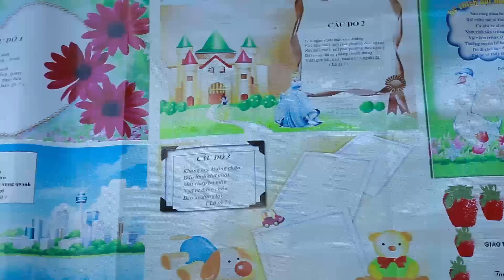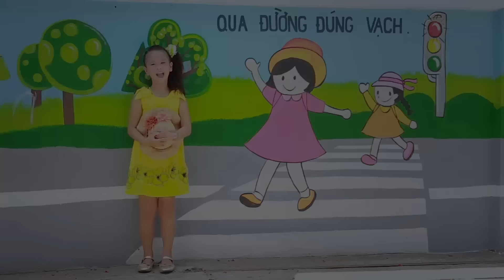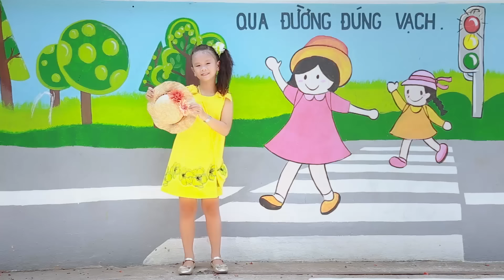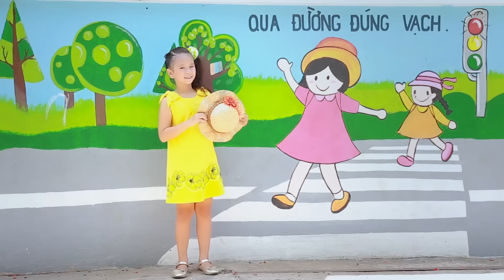Cô Là Tất Cả - Bé Phan Hiếu Kiên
Bài hát: Cô Là Tất Cả
Ca sĩ: Phan Hiếu Kiên

Cùng lắng nghe ca khúc mới của bé Phan Hiếu Kiên nhé!